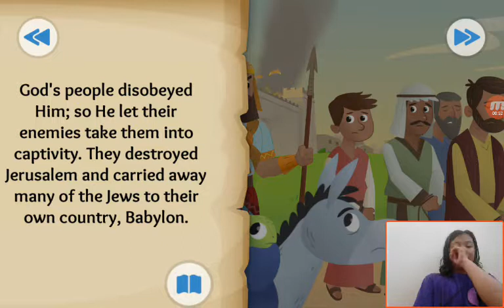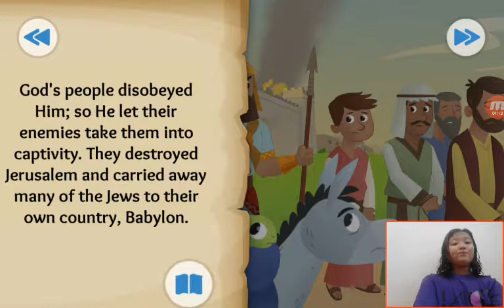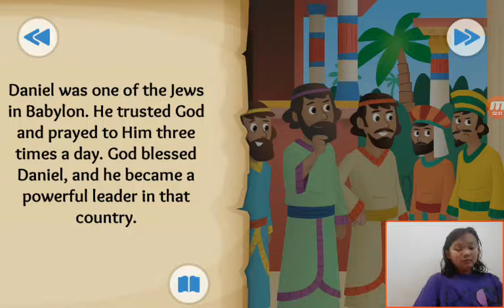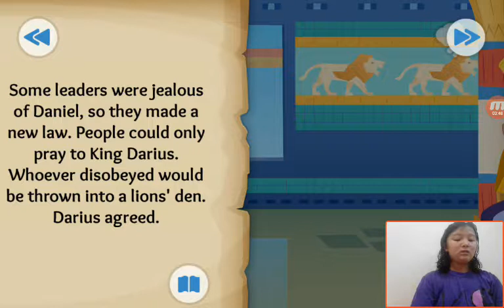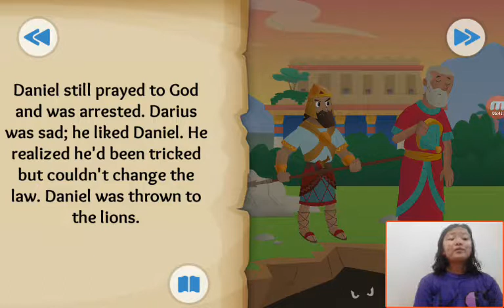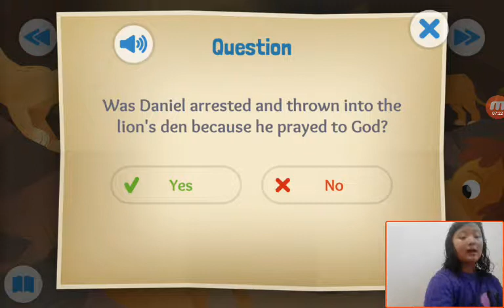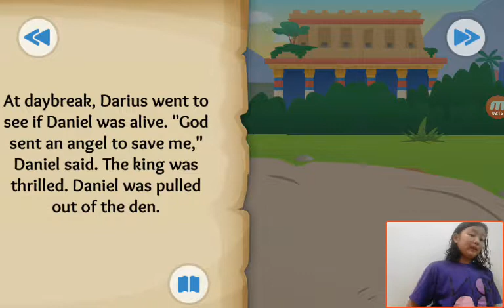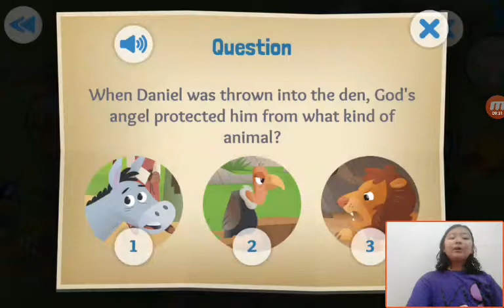‹Kids›Grace：성경이야기 A Roaring Rescue about Daniel and the Lions' Den in Daniel 1, 6